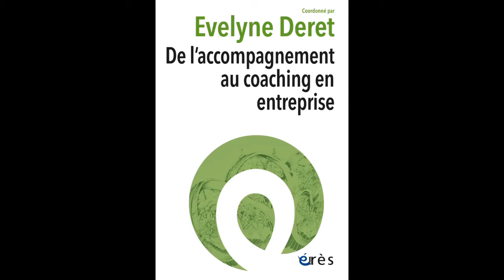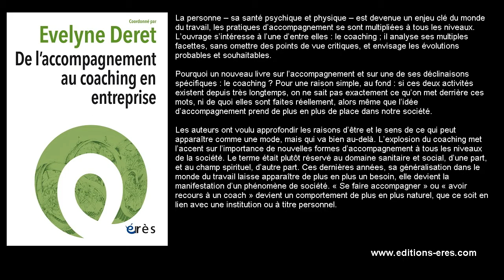Évelyne DERET - De l'accompagnement au coaching en entreprise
La personne – sa santé psychique et physique – est devenue un enjeu clé du monde du travail, les pratiques d’accompagnement se sont multipliées à tous les niveaux. L’ouvrage s’intéresse à l’une d’entre elles : le coaching ; il analyse ses multiples facettes, sans omettre des points de vue critiques, et envisage les évolutions probables et souhaitables.

Pourquoi un nouveau livre sur l’accompagnement et sur une de ses déclinaisons spécifiques : le coaching ? Pour une raison simple, au fond : si ces deux activités existent depuis très longtemps, on ne sait pas exactement ce qu’on met derrière ces mots, ni de quoi elles sont faites réellement, alors même que l’idée d’accompagnement prend de plus en plus de place dans notre société.

Les auteurs ont voulu approfondir les raisons d’être et le sens de ce qui peut apparaître comme une mode, mais qui va bien au-delà. L’explosion du coaching met l’accent sur l’importance de nouvelles formes d’accompagnement à tous les niveaux de la société. Le terme était plutôt réservé au domaine sanitaire et social, d’une part, et au champ spirituel, d’autre part. Ces dernières années, sa généralisation dans le monde du travail laisse apparaître de plus en plus un besoin, elle devient la manifestation d’un phénomène de société. « Se faire accompagner » ou « avoir recours à un coach » devient un comportement de plus en plus naturel, que ce soit en lien avec une institution ou à titre personnel.